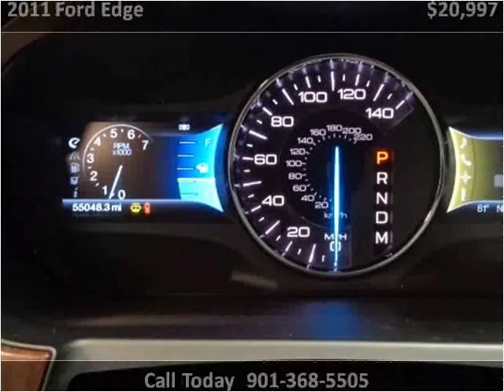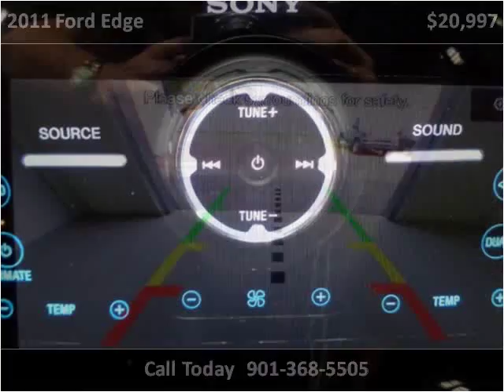2011 Ford Edge Used Cars Memphis TN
This 2011 Ford Edge is available from Mt. Moriah Auto Sales.